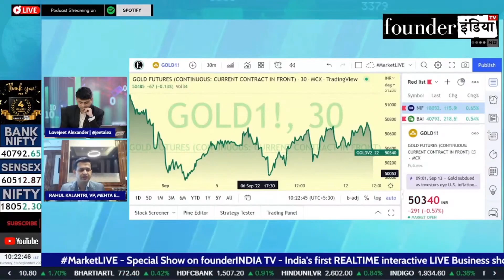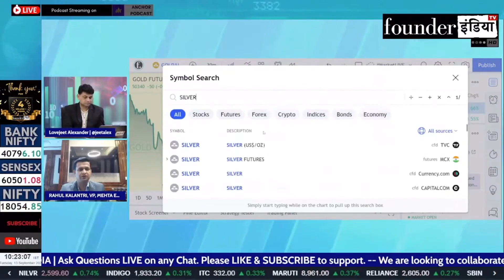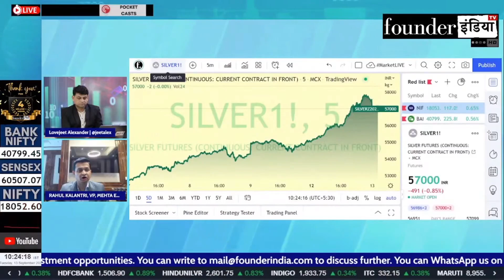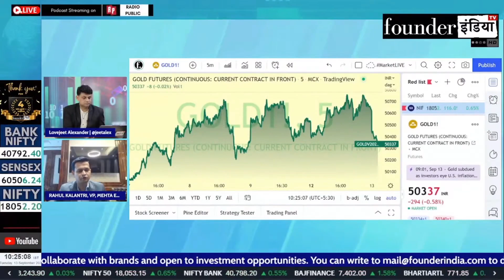Gold और Silver में क्या करें? Expert Overview by Rahul Kalantri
जानिए हमारे Stock Market Expert Rahul Kalantri की राय |

Analysis of: Gold and Silver

Shows on StockMarket equity trading investment commodity personalfinance tax cryptocurrency blockchain reviews gold silver marketanalysis startups policyreviews nifty sensex and much more.